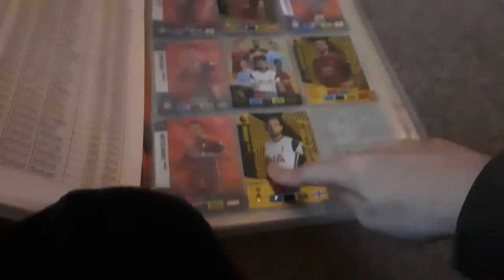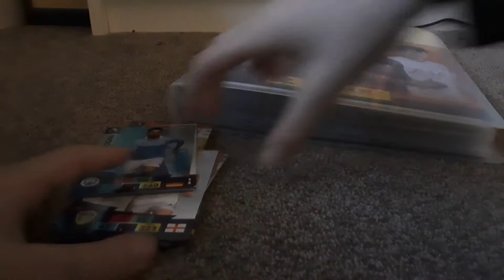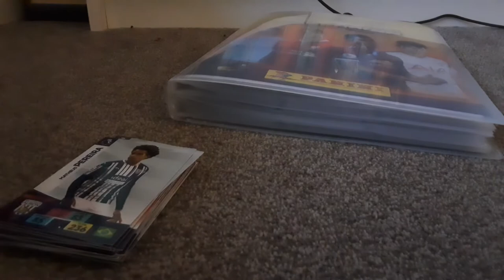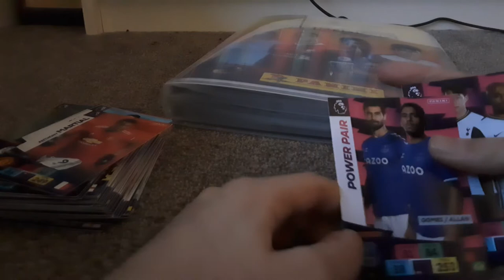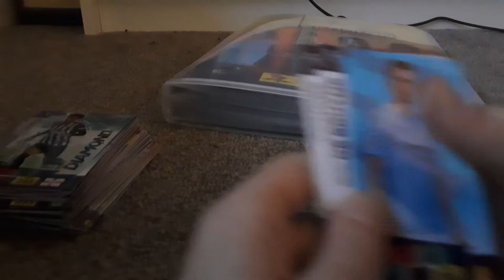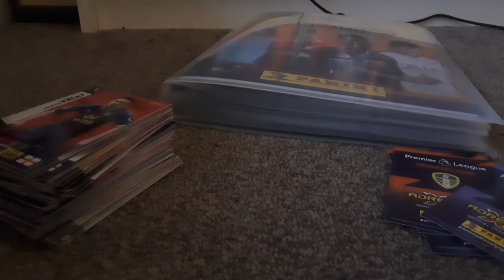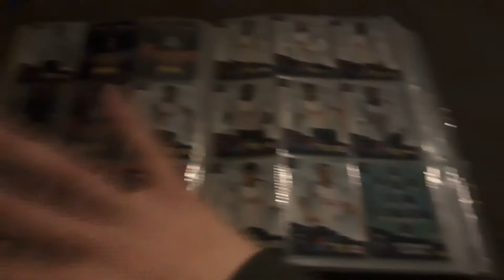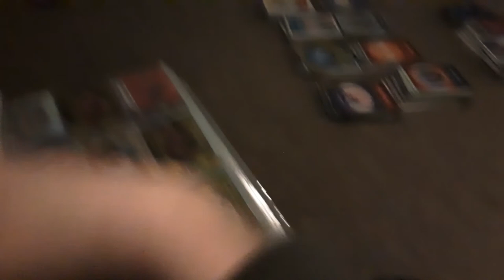100 packs! (part 3 of 5)